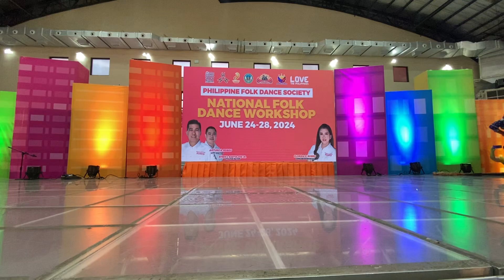Maral Da Libun (City of Koronadal, South Cotabato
Presented during the 42 National Folkdance Workshop at City of San Jose Delmonte, Bulacan on June 24-28,2024.